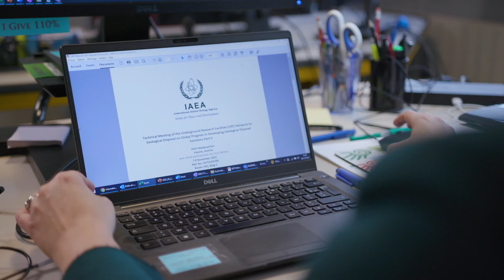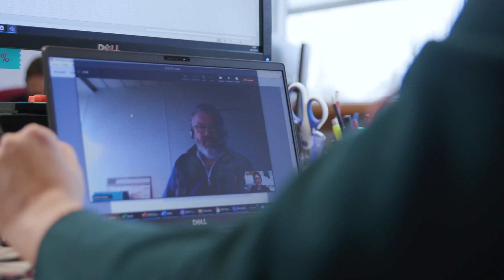Marie Maertens : Chargée des relations institutionnelles à l'international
Les femmes et les hommes de l'Andra nous parlent de leur métier.
Marie Maertens est en charge des relations institutionnelles à l'international, elle assure l'interface avec l'AIEA (Agence internationale pour l'énergie atomique de l'ONU) et l'AEN (Agence pour l'énergie nucléaire de l'OCDE).